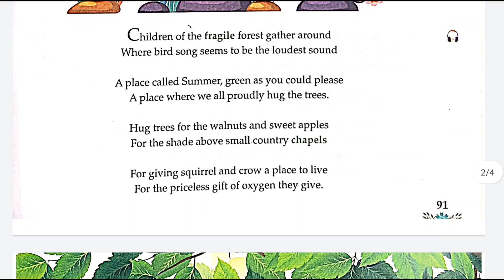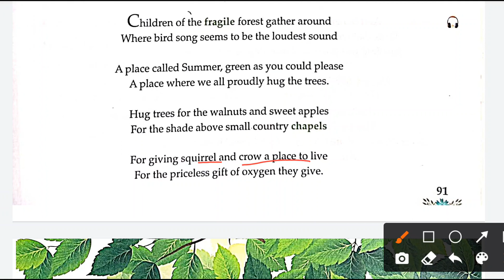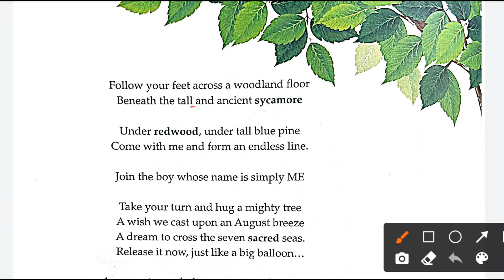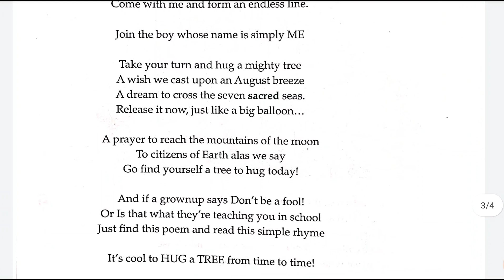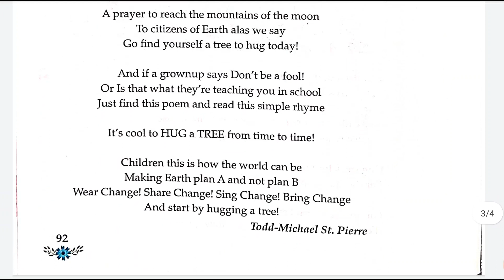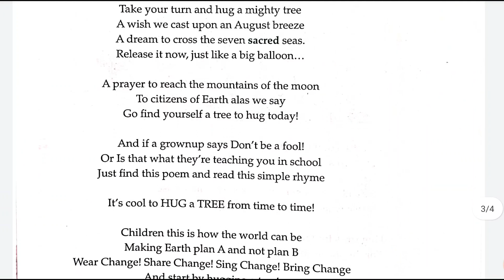tree huggers poem by todd michael in hindi class 7 ace with aster English lesson 10 of icse